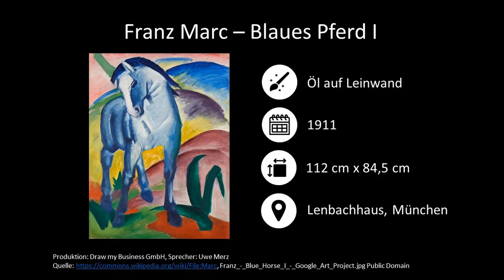Blaues Pferd I - Franz Marc - Gemälde-Beschreibung & -Interpretation